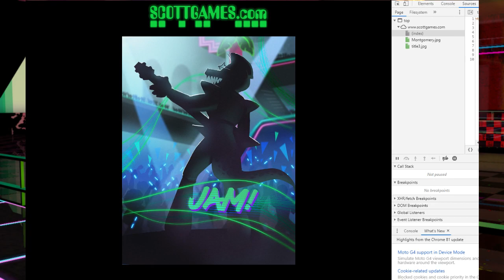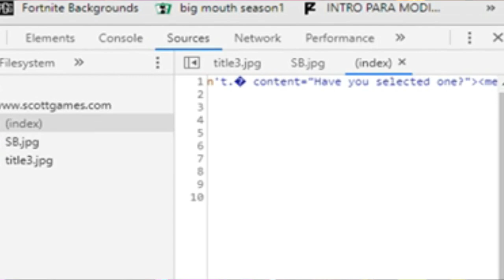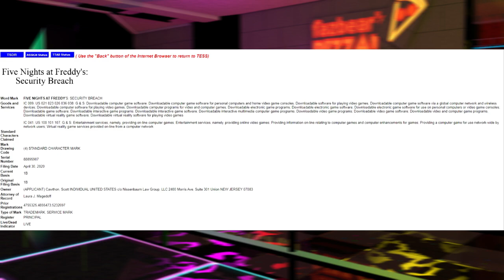TODO LO QUE SABEMOS HASTA AHORA DE FNAF SB | Five Nights at Freddy´s Security Breach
🍀MI INSTAGRAM: 🔥 ➡@gamerio_designr.gfx
🔥Si quiereis un video de algo en concreto ponermelo por los comentarios o enviarme un mensaje por mi instagram❗
✨ MI DISCORD: GamerioDS #2584